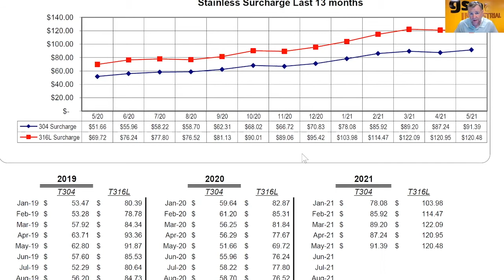Update on Steel Pricing and Supply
We shared information in Q1 on the volatility of the supply and price of metal, and the impact that was having on fabrication projects. In this video message, GSM Industrial President Brian Dombach provides an update on the market conditions that continue to have an impact on steel prices and the supply, and what you can do to best prepare.